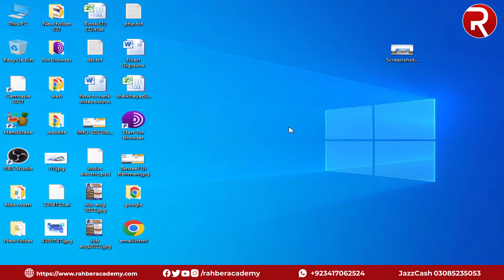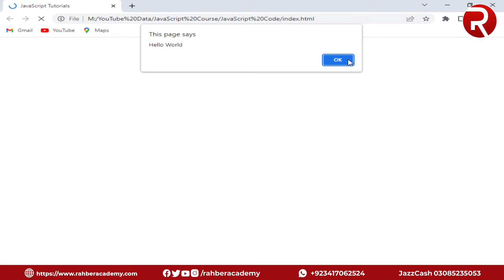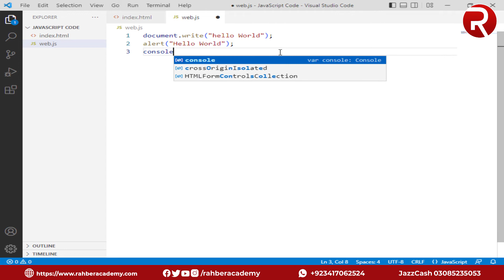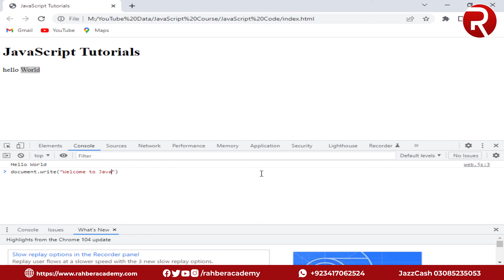04 JavaScript Output Method & Types | JavaScript Tutorials In Urdu/Hindi | @Rahber Academy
04 JavaScript Output Method & Types | JavaScript Tutorials In Urdu/Hindi | Rahber Academy

In this video we will see how JavaScript output is taken in a website. And will also see which methods are which. Thanks